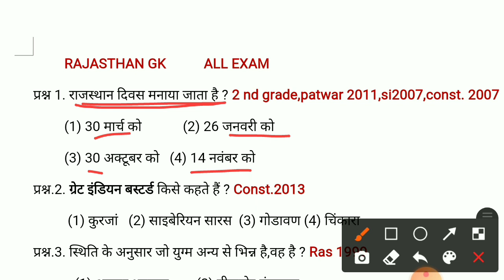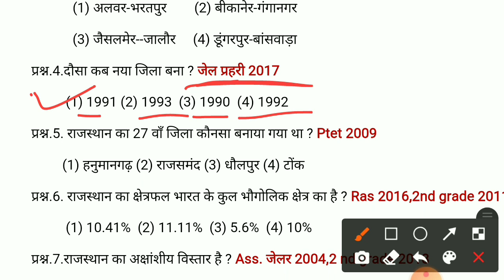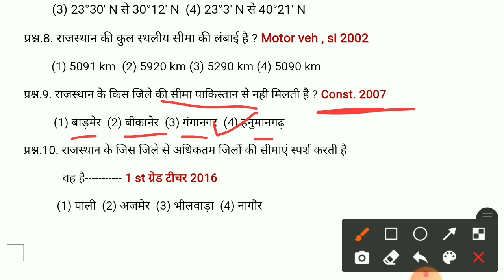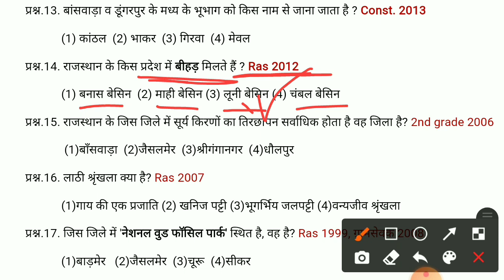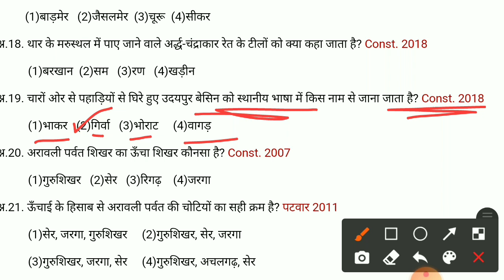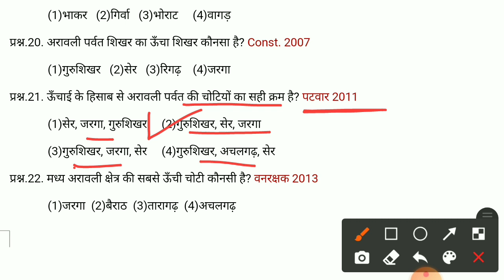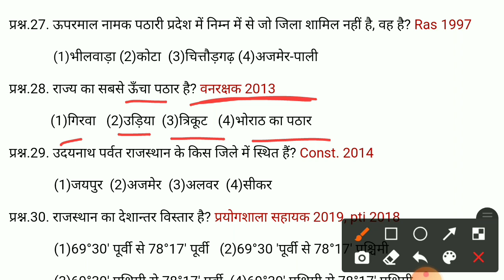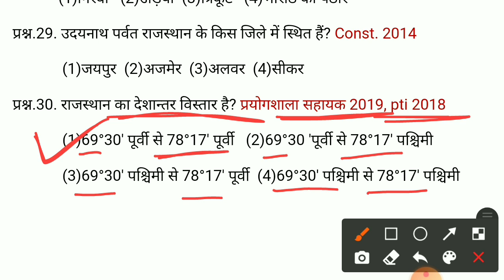rajastjan exam review,rajasthan gk question,राजस्थान जीके 2020,राजस्थान जीके क्वेश्चन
rajasthan exam review,rajasthan gk question,राजस्थान जीके 2020,राजस्थान जीके क्वेश्चन